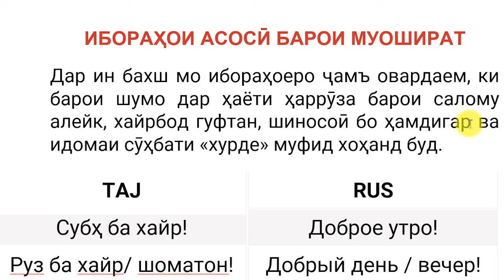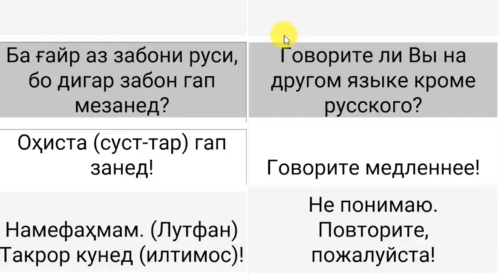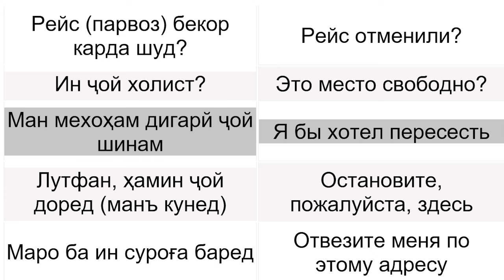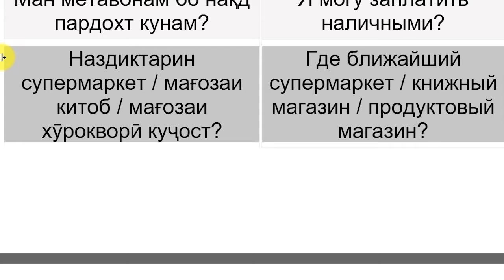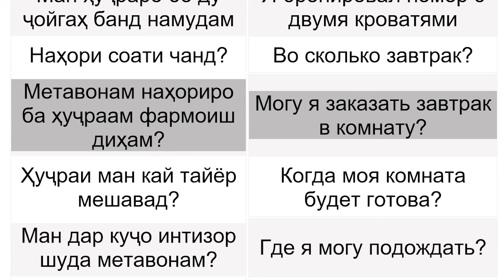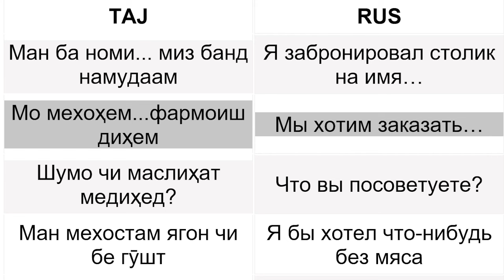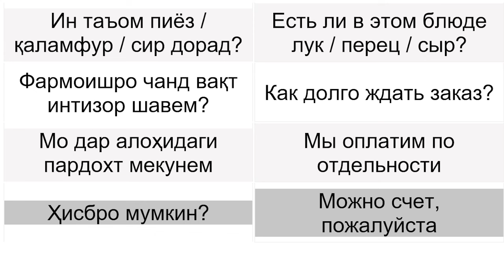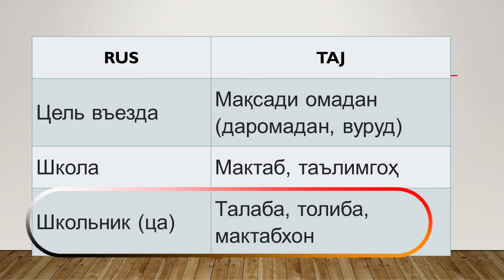200 ибораҳои русӣ тоҷикӣ барои муошират || 200 – русских и таджикских фраз для общения, разные темы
Надеюсь, что видео вам понравилось, и если вам есть, что сказать, то оставляйте комментарии внизу! Умедворам, ки видео ба шумо маъқул шуд ва агар гуфтание шумо дошта бошед шарҳҳои худро гузоред!

Намоиши калон. Русский Таджикский разговорник. Яъне, дар намоиши имуза бо хам муоширати умумиро идома медихем. Ҳарфҳо, рақамҳо ва калимаҳои асосии русиро азхуд кардем, акнун метавонем ба омӯзиши ибораҳои асосии забони русӣ гузарем, аниктараш идома диҳем.
Намоиш имкон медиҳад то ибораҳоро барои муоширати ҳамарӯза, мустақилона омӯзед, азхуд кунед.